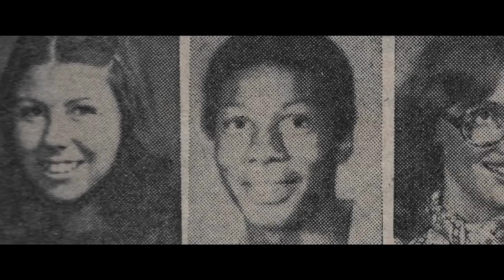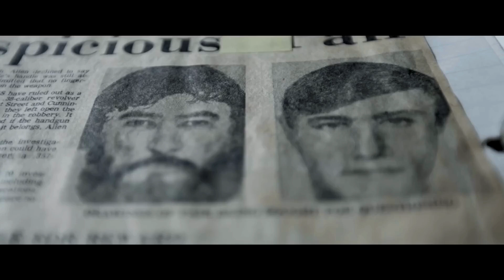The Speedway Murders Official Trailer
In the gritty small-town landscape of 1978 Speedway, Indiana, The Speedway Murders unravels a mystery surrounding four teenagers toiling away on the graveyard shift at their local Burger Chef. When police respond to a midnight call there, they discover the restaurant eerily deserted – lights aglow, back door ajar, and the young workers vanished without a trace. The enigma deepens when, the following day, the bodies of the teenagers are discovered in the depths of the nearby woods. Employing reenactments to explore four divergent theories, the film leads the audience through the intricacies of that grisly night, challenging assumptions, casting doubt on the innocence of various characters and weaving an intricate web of intrigue.